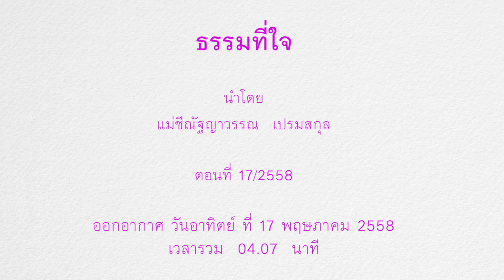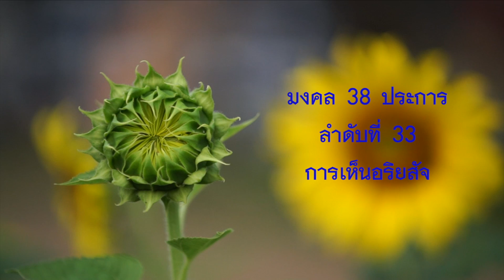ธรรมที่ใจ ตอน การเห็นอริยสัจ